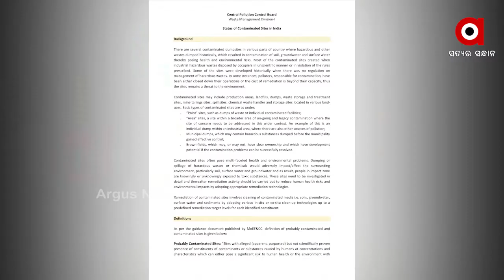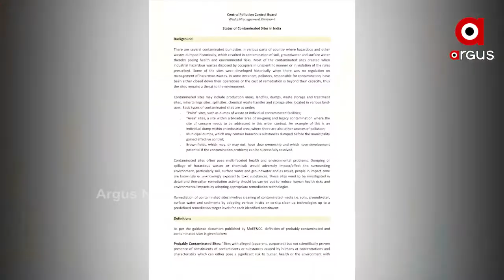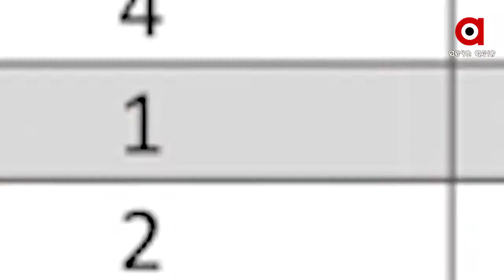ଦୂଷିତ ତାଲିକାରେ ଦେଶରେ 1 ନଂ ଓଡ଼ିଶା...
ବିପଦରେ ଓଡିଶାର ଜୈବ ବିବିଧତା । ପ୍ରଦୂଷିତ ହେଉଛି ରାଜ୍ୟର ପରିବେଶ । କେବଳ ସ୍ଥଳ ଭାଗ ନୁହେଁ, କ୍ରମାଗତ ଭାବେ ଜଳ ଭାଗ ମଧ୍ୟ ପ୍ରଦୂଷିତ ହେବାକୁ ଲାଗିଲାଣି । ପରିସ୍ଥିତି ଏଭଳି ହେଲେଣି ଯେ, ଦୂଷିତ ସାଇଟ ତାଲିକାରେ ଓଡିଶା ଦେଶରେ ପ୍ରଥମ ସ୍ଥାନ ଅକ୍ତିଆର କରିସାରିଛି । ଏହି ରିପୋର୍ଟ ପ୍ରକାଶ କରିଛି, ସେଣ୍ଟ୍ରାଲ ପଲ୍ୟୁସନ କଣ୍ଟ୍ରୋଲ ବୋର୍ଡ...